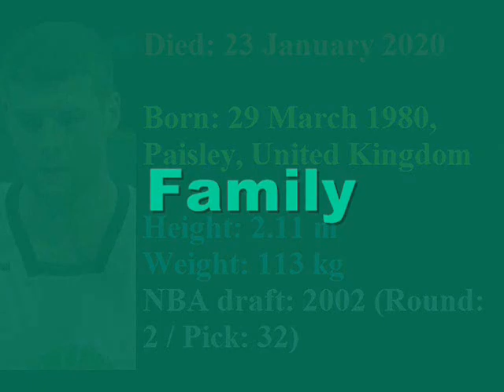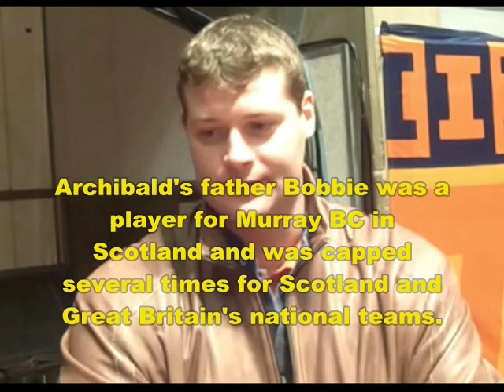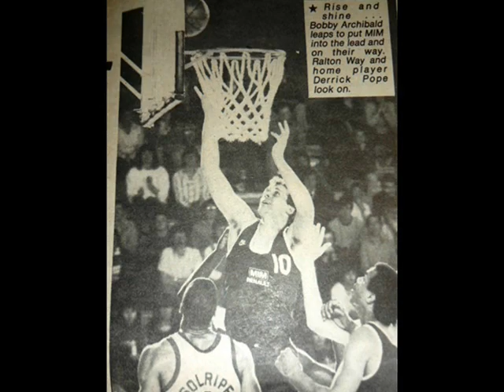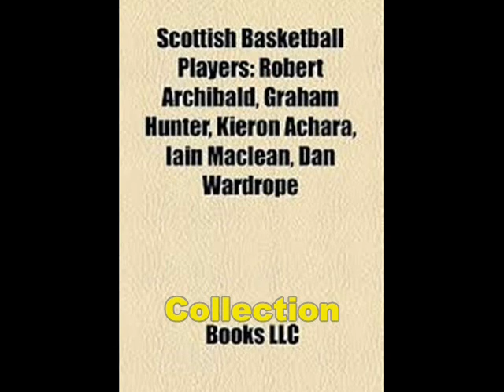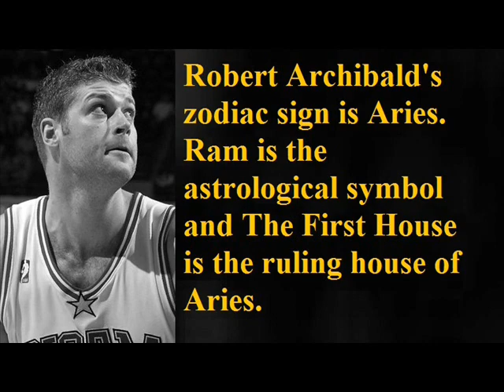Robert Archibald - Lifestory | Net worth | cars | houses | Tributes | Family | Biography | Info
Video shows Lifestyle net worth biography information family dating girlfriend/boyfriend house car information and facts of Robert Archibald

Voice given by The best channel members/staff/employee